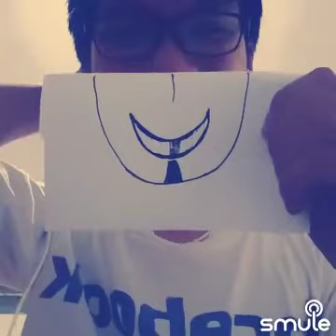Love Live - Wonder zone (Collab)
🐦Happy Birthday Kotori 🐦